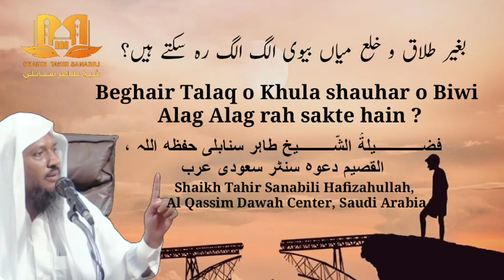Beghair Talaq o Khula shauhar o Biwi Alag Alag rah sakte hain | بغیر طلاق و خلع میاں بیوی | STS857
Beghair Talaq o Khula shauhar o Biwi Alag Alag rah sakte hain | بغیر طلاق و خلع میاں بیوی الگ الگ رہ سکتے ہیں؟ | STS857